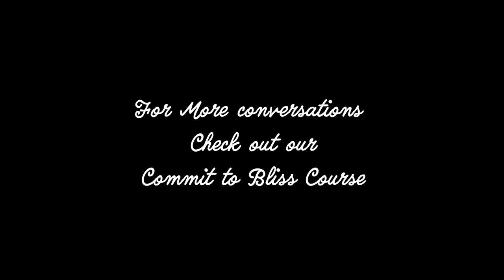Passion + Process with Insiya + Eoin: Resetting from challenging emotions.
Insiya and Eoin discuss the importance of learning how to move stuck emotions out of the body.

This is especially important now in light of how the pandemic. Is seems for many of us that so many elements that were lingering beneath the surface have been bubbling up. As we are being called to deal with these things, we need to find our calm center more than ever.

Insiya asks Eoin about his medicine and he plugs into to help find the balance   They discuss the problem with the "stuff down" response and body-mind psychotherapy and how the mind is the like the wind that shapes the sand dunes of the body.

However the body affects the mind, as well.

Instead of fighting the mind with the mind in Meditation, we attend to the sensations of the body, staying balanced.

Trying to do one full breath is hard. It requires a two-way conversation with the body.

We find where we are tight and constricted in the body and move them out using breathing techniques. Eoin uses the analogy of sea anemones to describe constricted places and pulsating jelly fish for place of expansiveness.

They discuss the role of the diaphragm and the need for softness in the throat area.

You will love this talk

If you are into these types of conversations and want to take a deeper dive, check out our upcoming Commit To Bliss Online courses. http;//